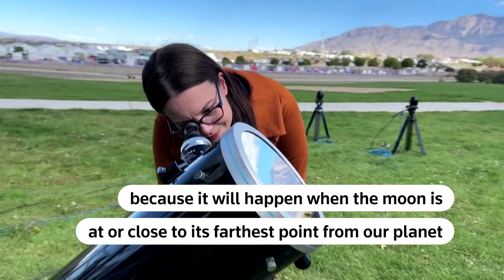Space enthusiasts prepare for Saturday's annular eclipse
Travelers have set up camp in their RVs and trailers outside New Mexico's International Balloon Fiesta grounds for several days now to witness the annular solar eclipse expected on Oct. 14.